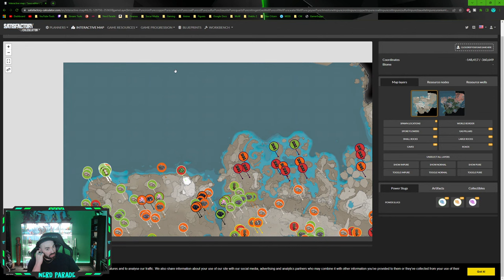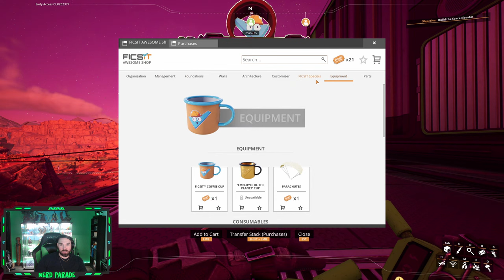Satisfactory Update 6 - OCD Friendly Battery Backup System and Iron Mega Factory!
Streaming During Hurricane Ian, So if power drops I'm sorry in advance LOL

Building OCD Friendly Battery Backups to our Factory incase power goes out and Making the Ultimate Iron Mega Factory!